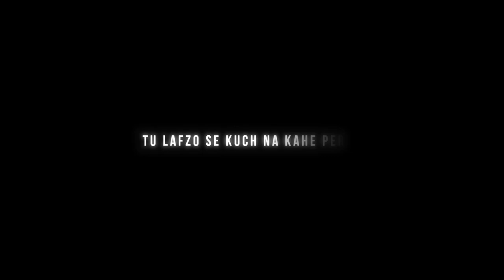Tujhe Tofhe Me Rab Ne Diya Husn 🎶| Lyrics | Qala 🎧| No Copyright | Sr Creativity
Important Notice⚠️ ⚠️

video is for educational purpose only.Copyright Disclaimer Under Section 107 of the Copyright Act 1976, allowance is made for "fair use" for purposes such as criticism, comment, news reporting, teaching, scholarship, and research.

Hashtag 🔰🔰

©️Keywords©️

black background status hindi romantic black background status punjabi
Screen Status Download Punjabi Black  Screen Status song Download
Status video
Status video for Whatsapp
Instagram status
Love status
Sad status
Whatsapp dp
Love status
Old status
New status
Love songs
Sad songs
Romance status
Romantic status
Instagram story
Whatsapp old videos
Emotional status
WhatsApp status
Sachin Rajput